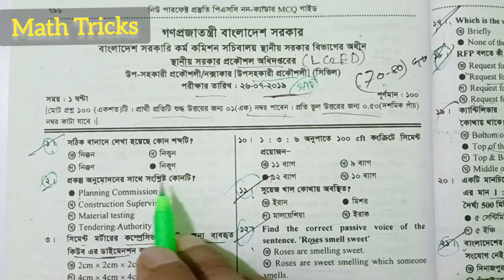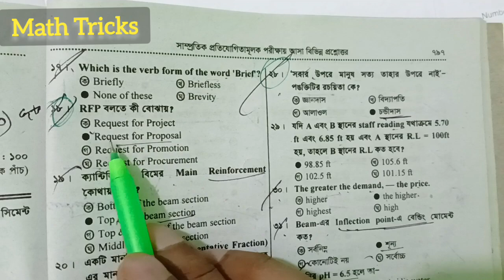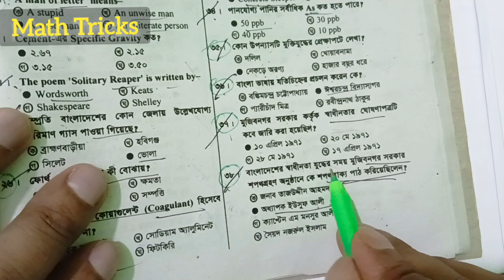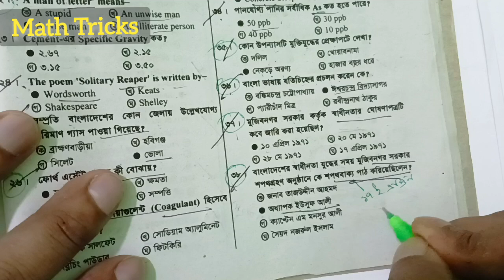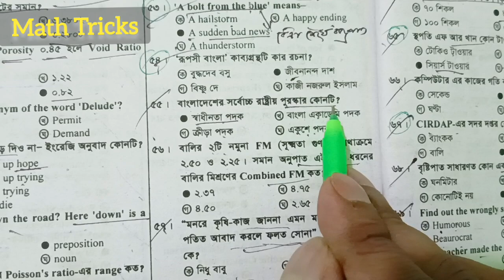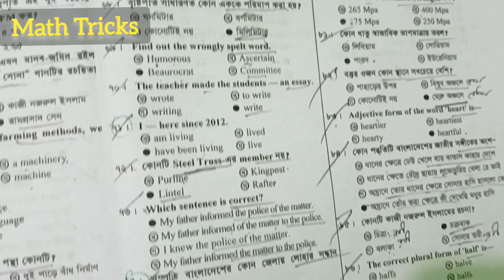LGED|বিগত সালের প্রশ্ন সমাধান|কার্য সহকারী,অফিস সহকারী,হিসাব সহকারী,কমিউনিটি অর্গানাইজার|Math Tricks